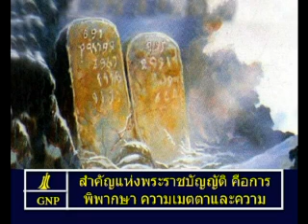Matthew 23 Thai Picture Bible